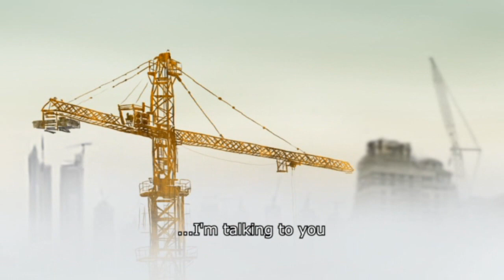Saeed Shahram-The Roof (Poshte boom) پشت بوم Part 1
"THE ROOF"
Direction: Rouhollah Saadatmand
Script: Rouhollah Saadatmand
Animation: Rouhollah Saadatmand
Technique: 2d animation
Producer: Rouhollah & Shahram
Dialogues: Yes (Farsi)
Subtitles: English